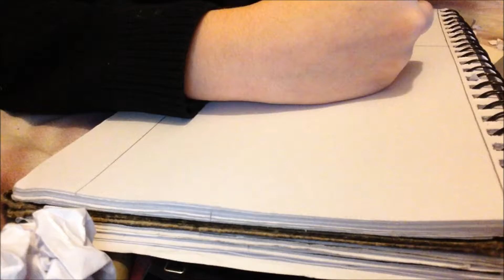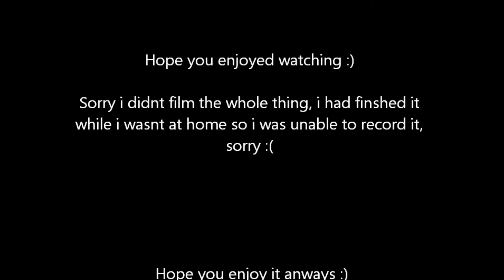Speed drawing L From Death Note